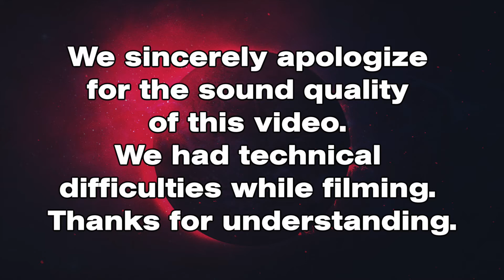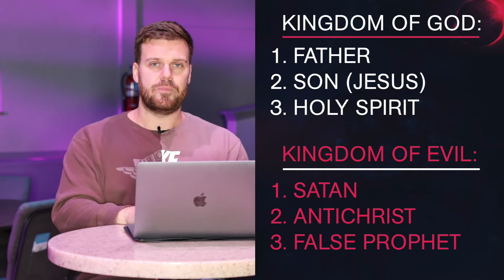"The Last Daze" Part 5 // Bible Study on the Book of Revelation // End Times & the antichrist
This is 5th part of our Bible Study on the Book of Revelation.
In this week's lesson we look at the antichrist. We dive deep in the what the Bible says about the future antichrist & the present spirit of the antichrist.

Share this with someone who you think would be interested in the teaching.